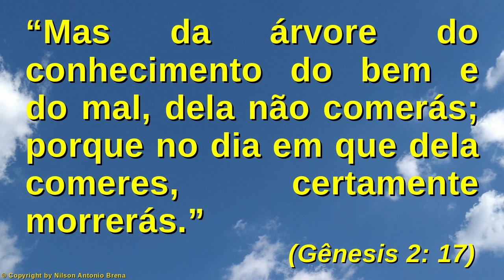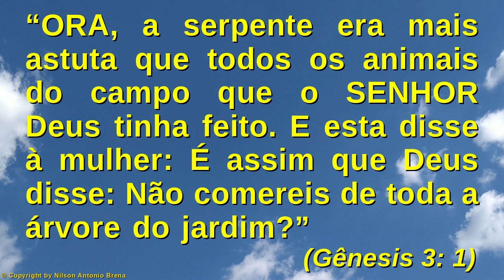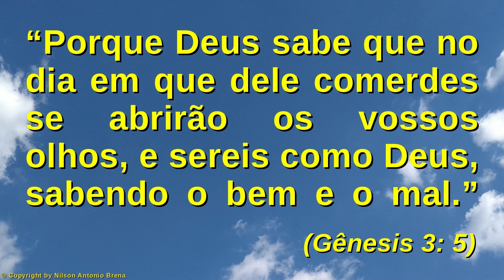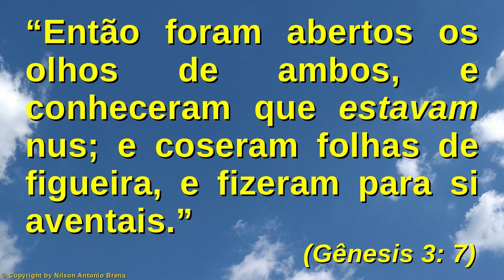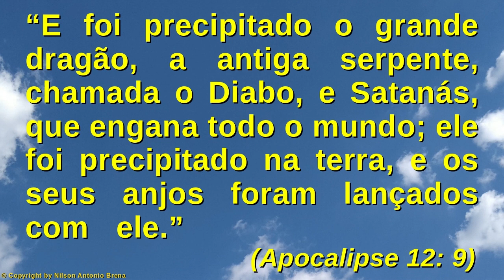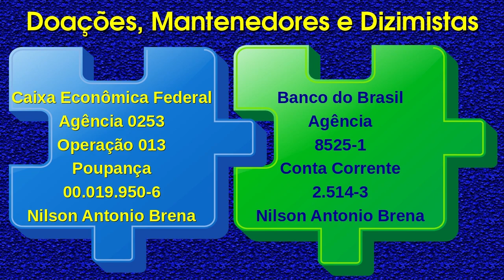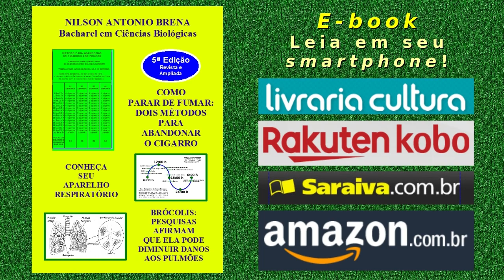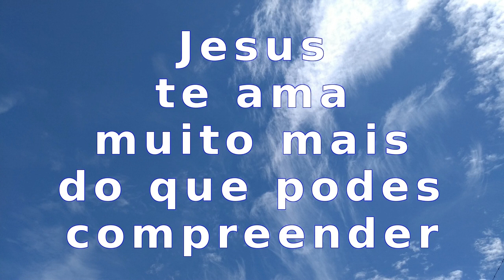95 - Imprudência Humana e Tentação - Nilson Antonio Brena - 19/7/2020 - Rádio Vibe Mundial FM 95,7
Vídeo 95 de 19/7/2020 por Nilson Antonio Brena: "Imprudência Humana e Tentação". Palestra com base na Bíblia Sagrada. Criada e proferida pelo Biólogo brasileiro Nilson Antonio Brena. Programa "Reflexões sobre Jesus" da Rádio Vibe Mundial FM 95,7.

Crédito Musical